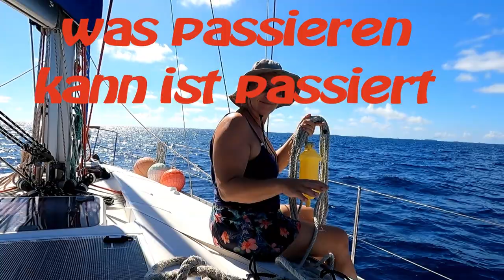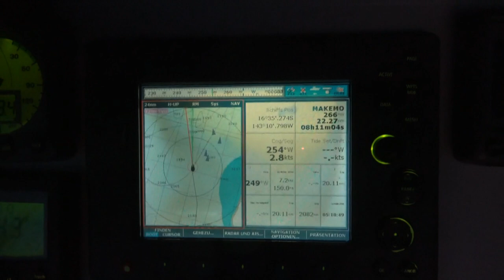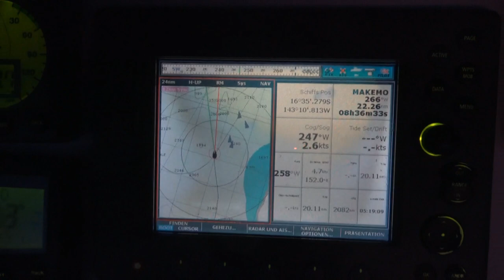Sy-Limelight#126 Katastrophe Weg nach Makemo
Auf dem Weg nach Makemo passiert etwas, was nie passieren sollte. Noch nie hatten wir soviel Pech.
Schaut selbst.

Wenn du uns bei den Reparaturen helfen möchtest, findest du hier uns extra dafür eingerichtetes Spendenkonto.
Besten Dank & FairWinds
Anette & Michael

0:00 Intro
00:34 Auf gehts nach Makemo
01:54 Katastroph
02:54 Wir bergen unser Vorstag
06:17 Endlich Makemo in Sicht
10:39 Abspann